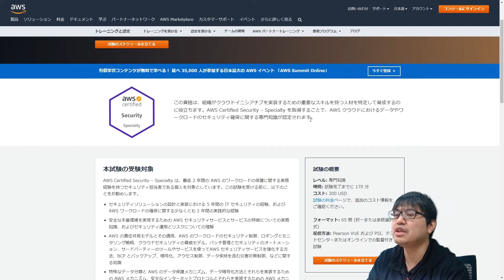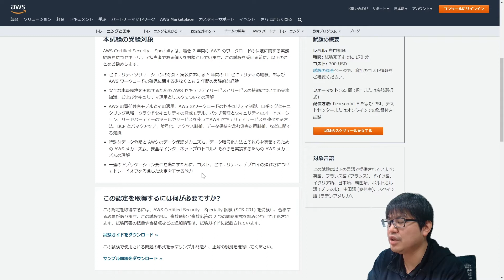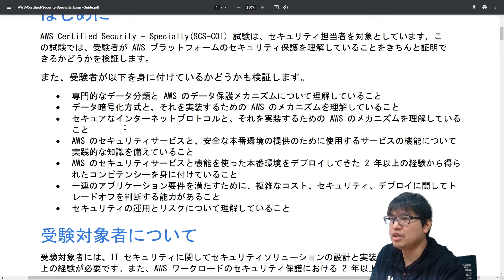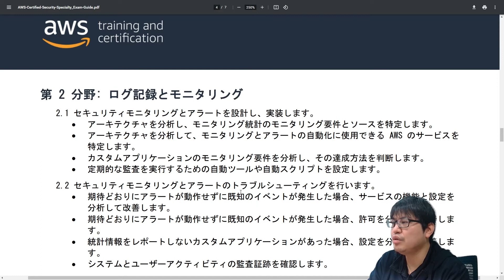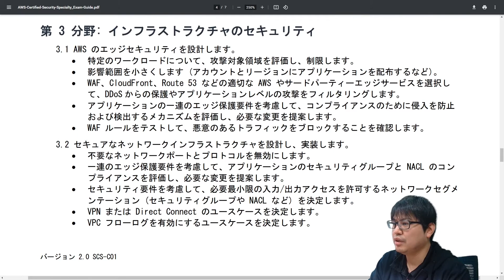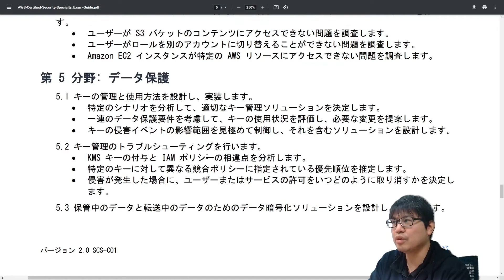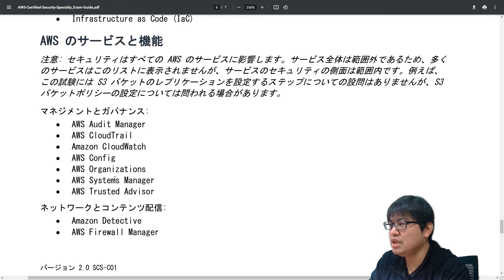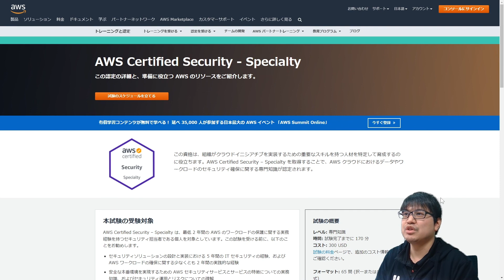AWS 認定 Security - Specialtyの試験概要を把握しよう【AWS Certified Security - Specialty サンプル問題解説 #0】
AWSが公開している公式ガイドを見ながら、対策のポイントを紹介します。
次回以降はサンプル問題を解説します！

▼  AWS Certified Security - Specialty

▼  要点整理から攻略する『AWS認定 セキュリティ-専門知識』